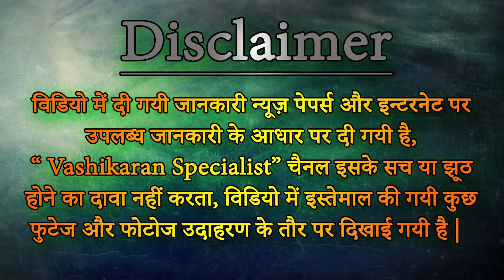फ़ोटो पर नाम लिखकर करें किसी भी शादीशुदा औरत को वश में || Vashikaran Specialist